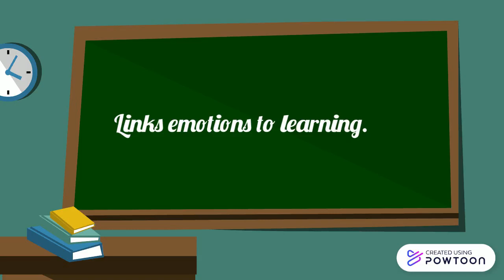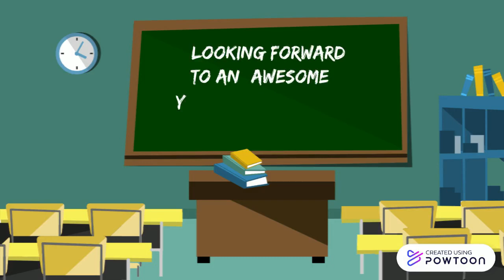benefits of drama